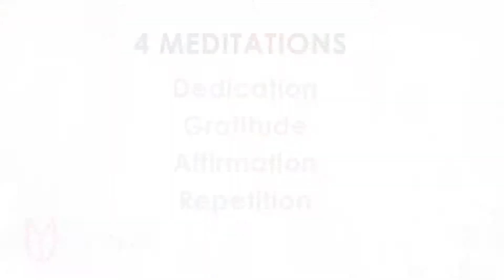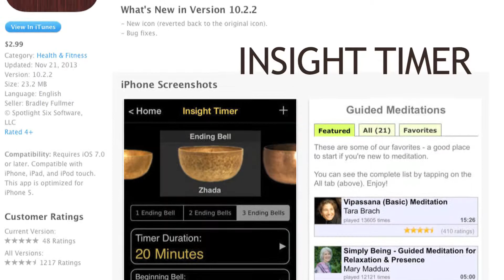Ask Travis: Incorporating Meditation I Udaya.com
Travis Eliot of the Ultimate Yogi responds to questions about meditation.